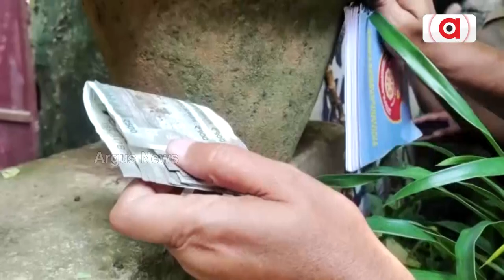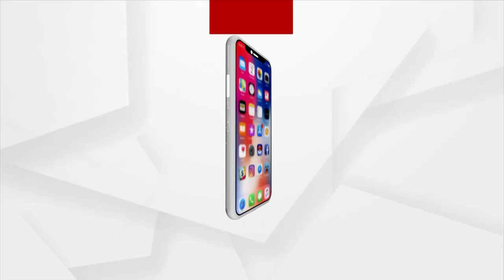Money Found under Flower Pot in BJD's Zilla Parishad Member's Residence